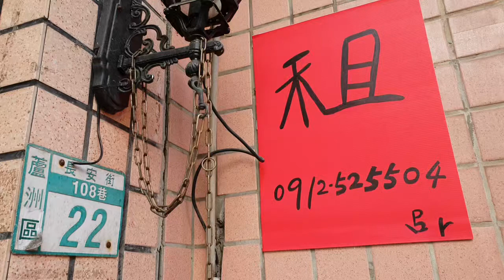蘆洲區長安街108鄉出租店面108年10月29日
蘆洲區長安街108鄉出租店面108年10月29日。出租中。